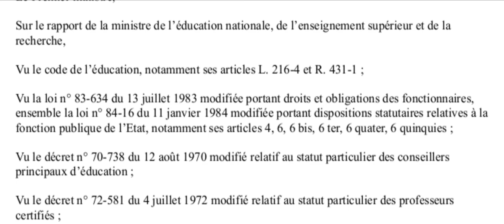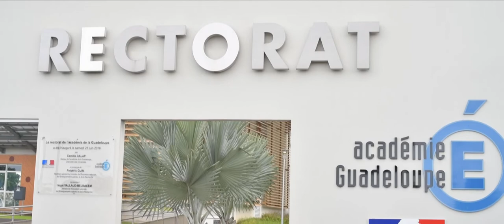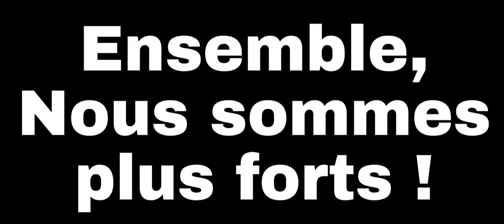L'action du SNES-FSU Guadeloupe et les non titulaires de l'académie !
Wuddy Makaïa enseignant en arts plastiques et responsable du secteur non titulaires de l'académie de la Guadeloupe fait le bilan de l'action de notre organisation syndicale avec les non-titulaires de l'académie